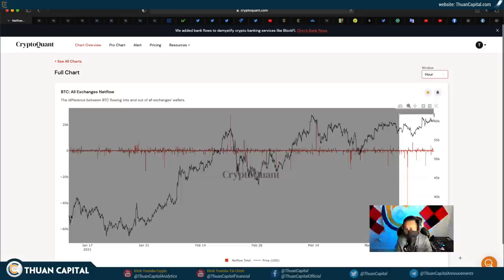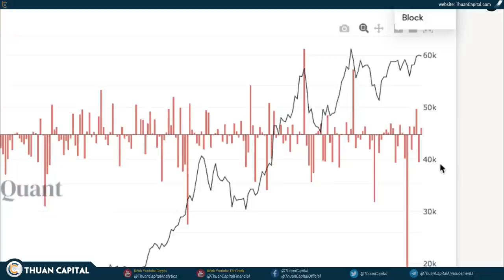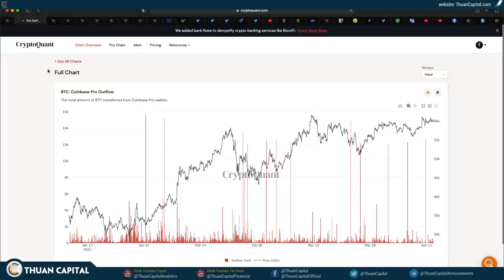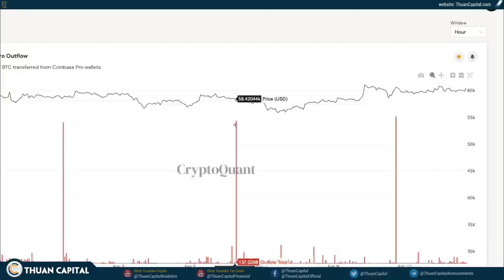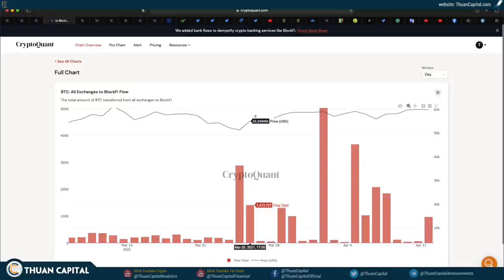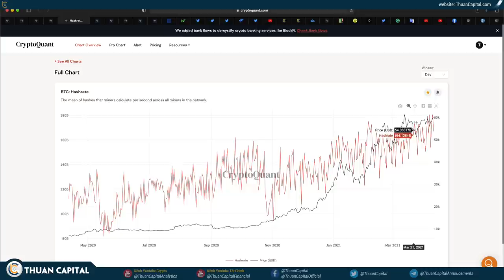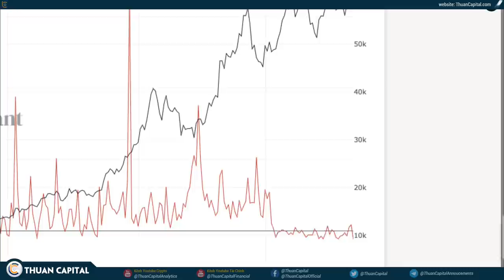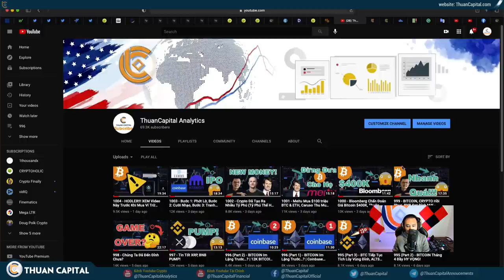1006 - GET READY!!! BTC Tăng Tốc Rời Khỏi Sàn